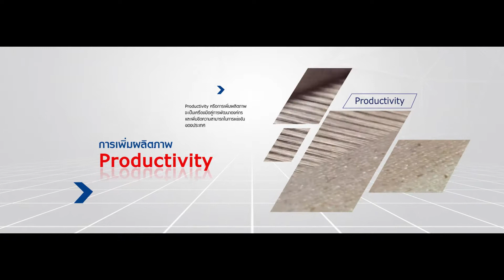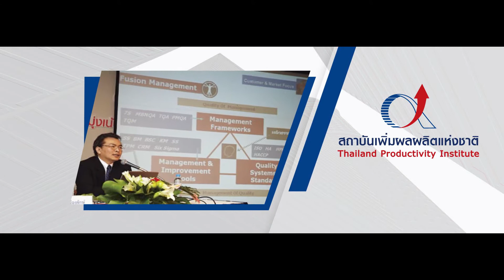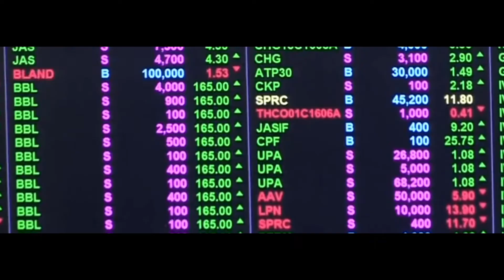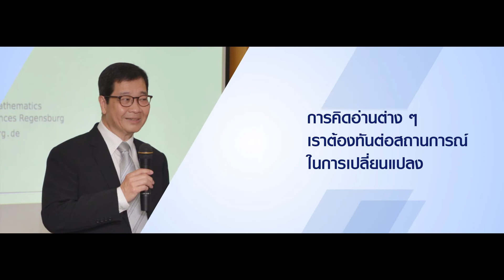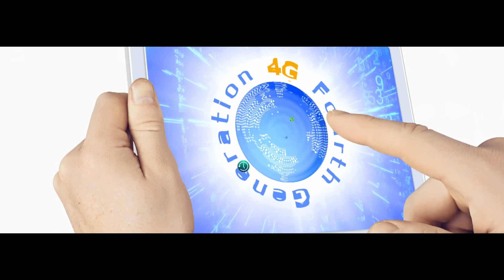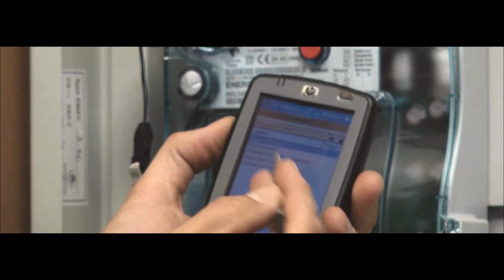25 Years of FTPI's Productivity Journey